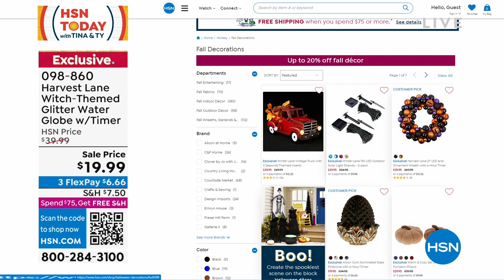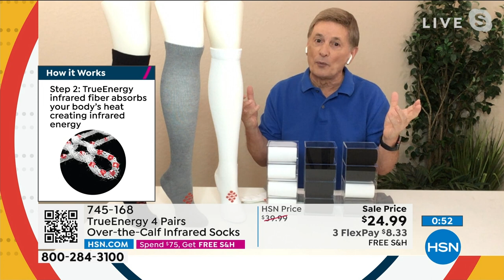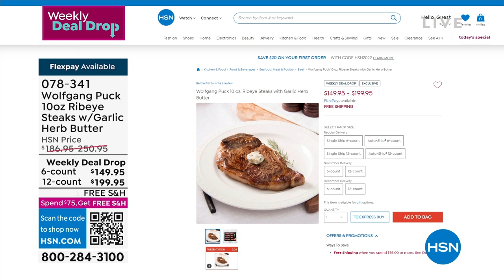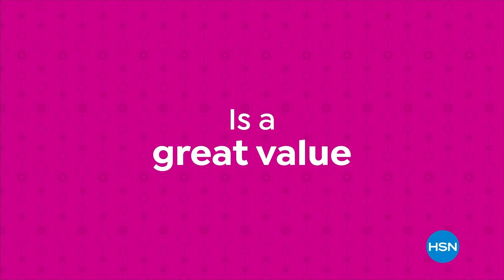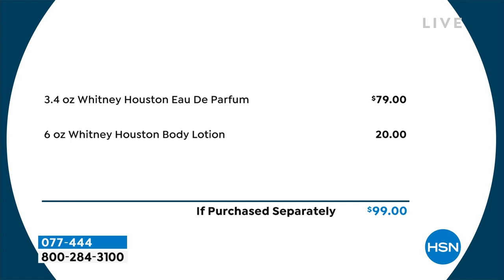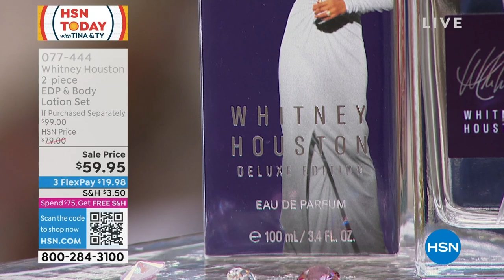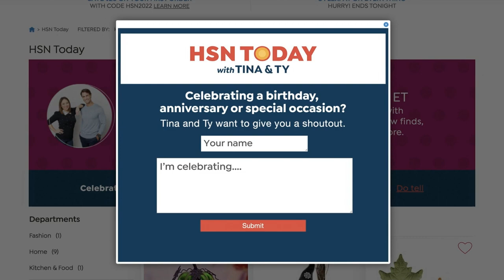HSN | HSN Today with Tina & Ty 10.13.2022 - 07 AM